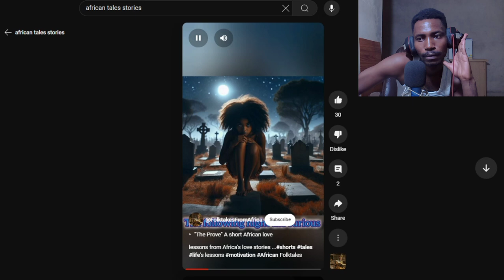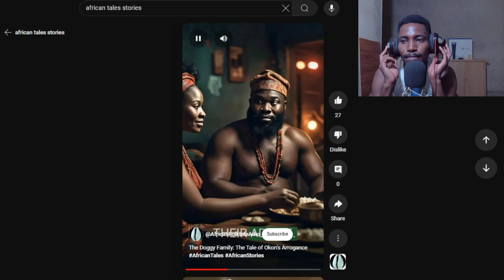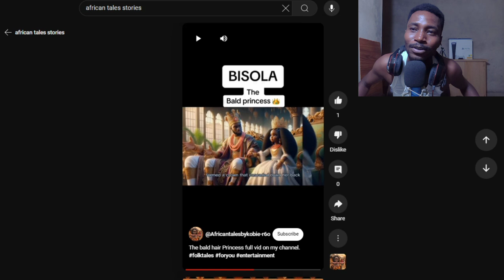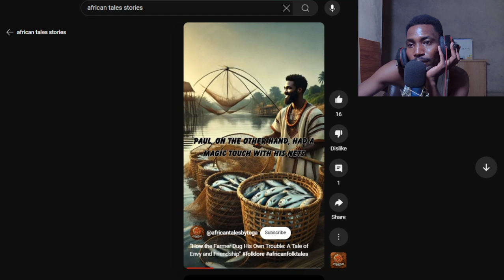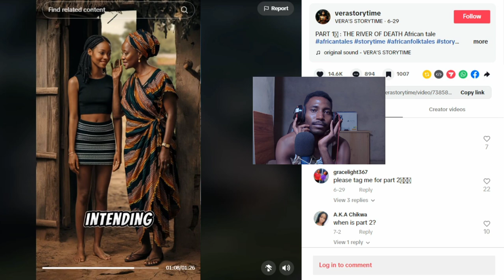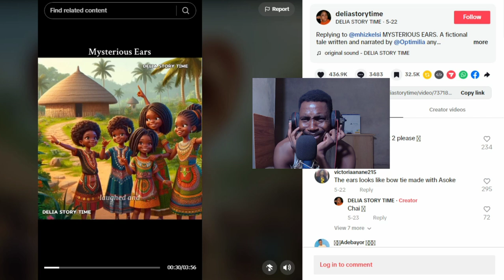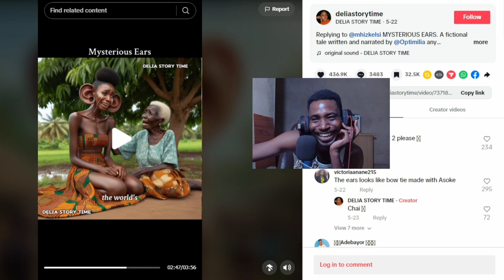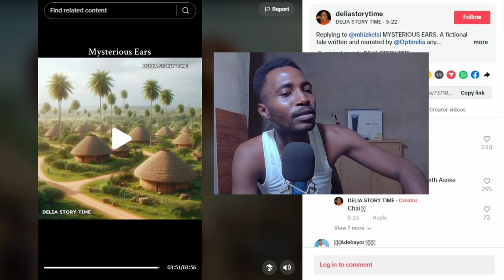First time reacting to African tales stories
My Instagram and X are same name as my channel name

I do have vlog channels but not trying to tell

Pls subs to my commentary channel that's it